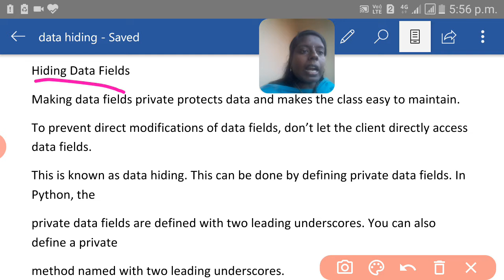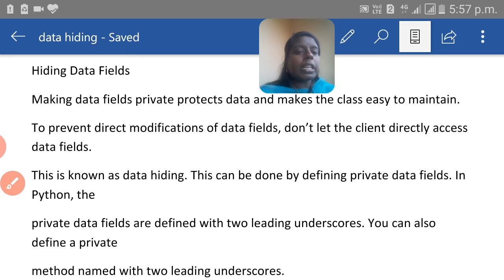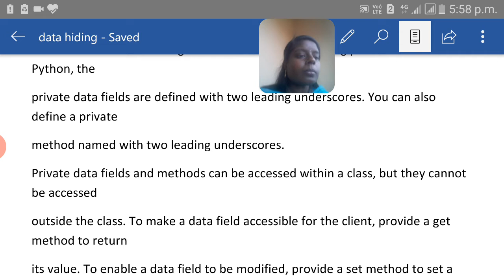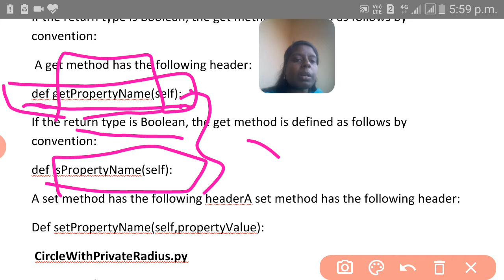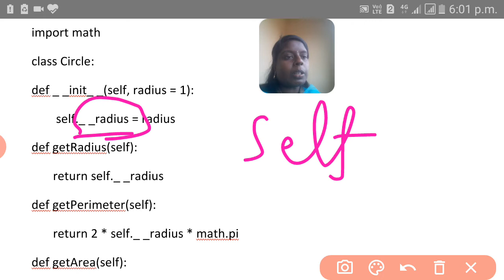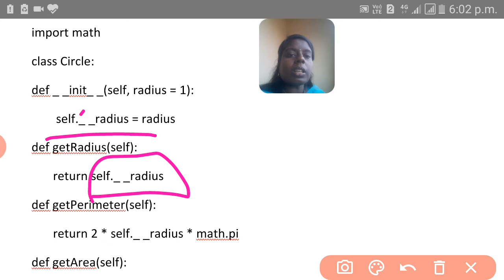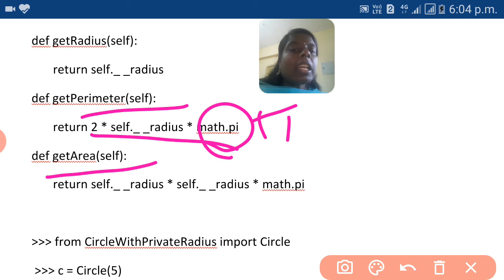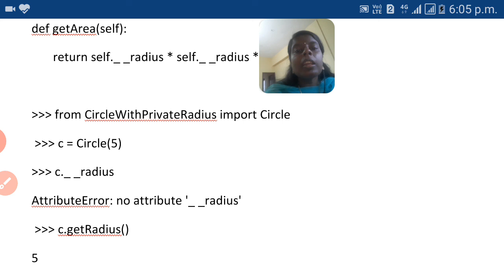Data hiding in Python